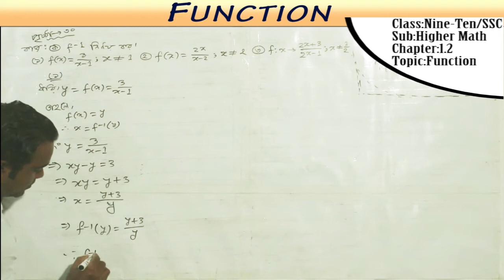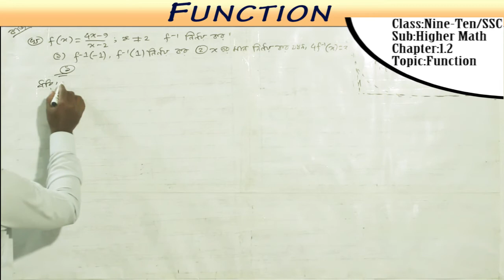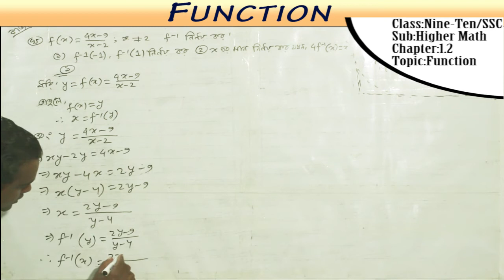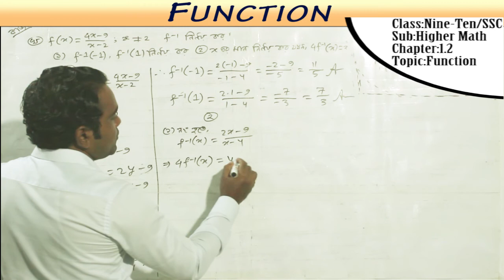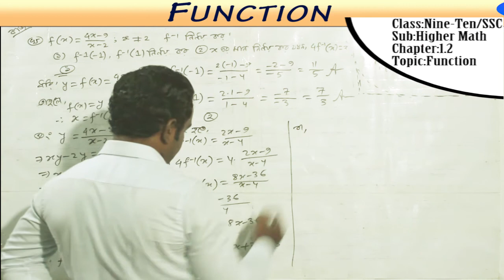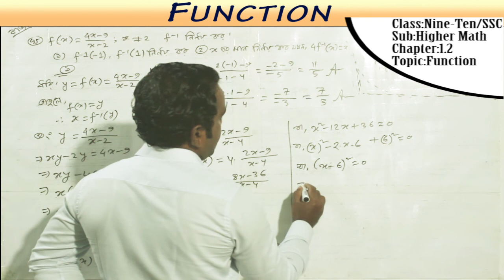Nine-Ten Higher Math-1.2 Function work a(1,2,3,4) ||গণিত শিক্ষার পাঠশালা"|Part-12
"Nine-Ten Higher Math-1.2 Function (Basic)||গণিত শিক্ষার পাঠশালা।।Abi Abdullah|| পর্ব-- ১২।। ৯ম, ১০ম ||Gonit shikhar pathshala""
 গনিত শিক্ষার পাঠশালা/gonit shikhar pathshala/